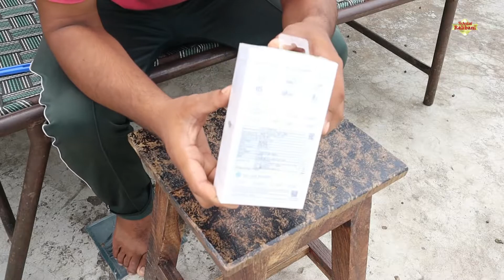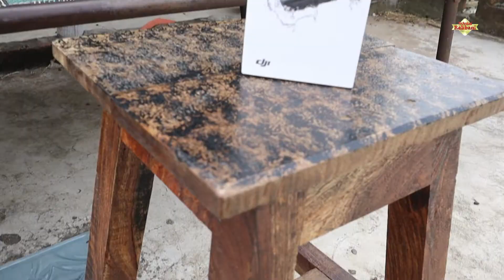Dji osmo action Unboxing & Review in 2021 | क्या Dji osmo action 2021 मे खरीदना सही है ?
Mai Use Karta Hoon 👇 (My Setup)

Tripod in Rs.299/- 👇

Mic in Rs.199/- 👇

Boya M1 Mic in Rs.799/- 👇 (Mai Use Karta Hu)

Boya MM1 Mic For Vlogging

Green Screen in Rs.249/- 👇

Ring Light in Rs.399/- 👇

Camera Canon Eos M50 👇

Laptop ACER Swift 3 👇